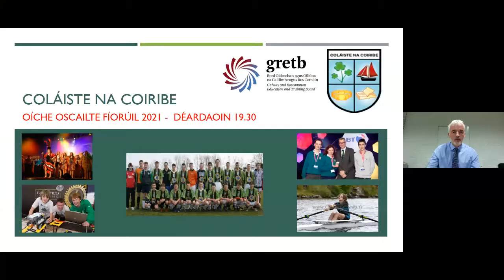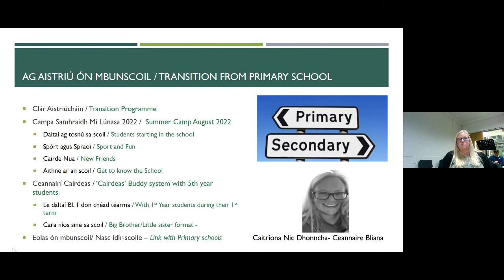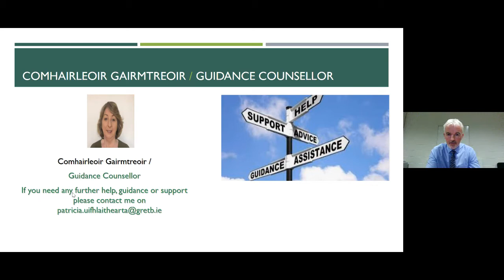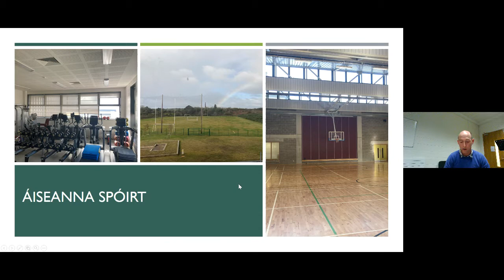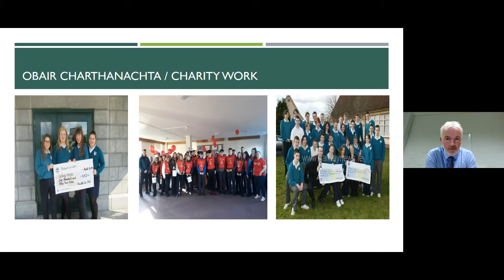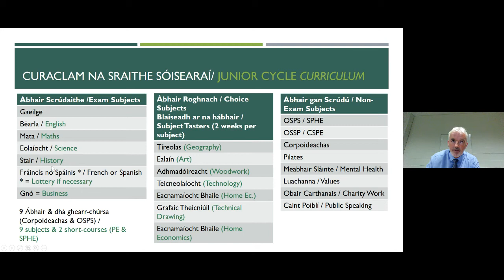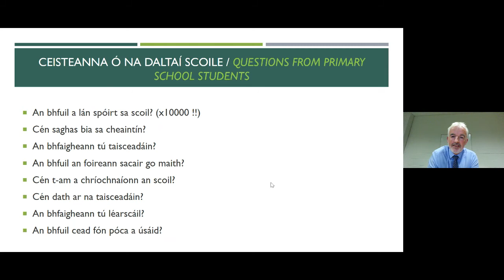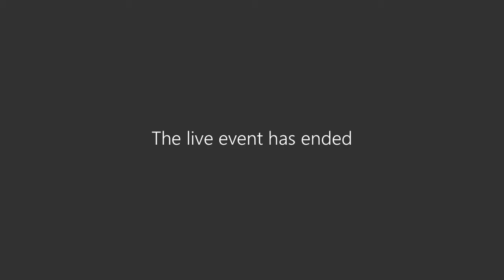Oíche Oscailte 14 Deireadh Fómhair 2021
A Chairde,
Seo taifead don Oíche Eolais a bhí againn ar an 14 Deireadh Fómhair 2021.
This is a recording of Virtual Open Night on the 14th of October 2021.